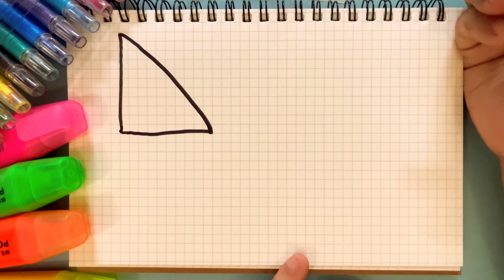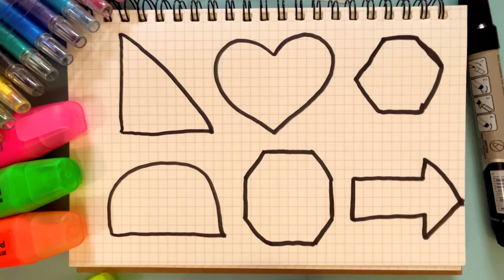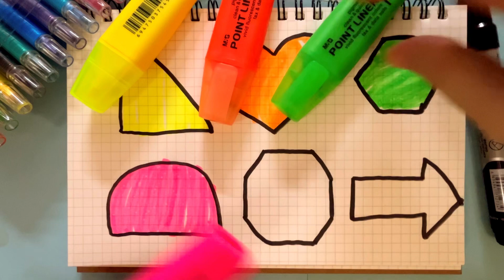Shapes drawing for kids, Learn 2d shapes, colors for toddlers || Preschool Learning shapes #82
Your queries 😍❤️

Triangle
octagon
oval
circle
heart
star
Pentagon
 square
shapes
heptagon
rhombus
parallelogram
 trapezoid